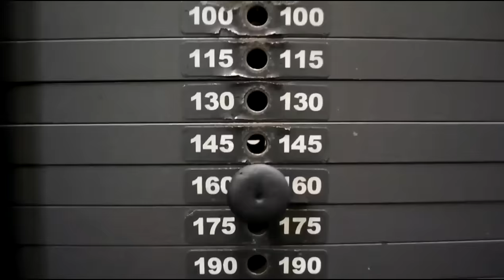Протеин, Гейнер, Витамины, Аминокислоты, Аргинин, Селен и многое другое